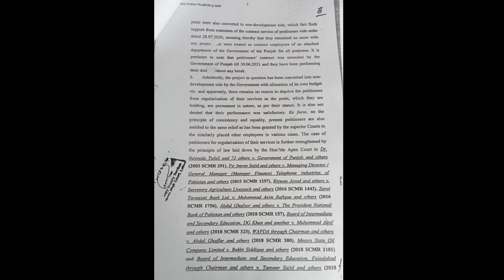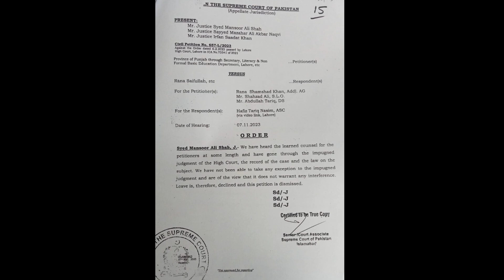LITERACY MOBILIZER UPDATES | HIGH COURT DECISION | PPSC | IMTIAZ SHAHID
LITERACY MOBILIZER UPDATES | HIGH COURT DECESION
Attention all education enthusiasts and advocates of literacy! Imtiaz Shahid here, and I've got some fantastic news for you. The final date for the highly anticipated Literacy Mobilizer Exam has been announced!

Get ready to showcase your dedication to promoting literacy and education. Join me on this journey to make a real impact on communities through the power of knowledge. This exam is your chance to prove your passion and commitment to the cause.

Let's work together to create a world where everyone has access to the gift of education. See you at the exam!